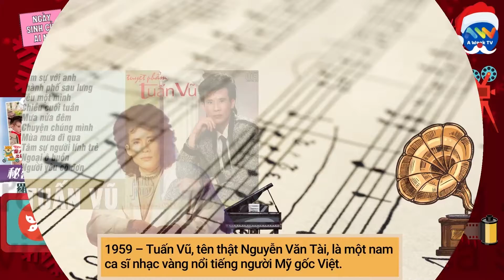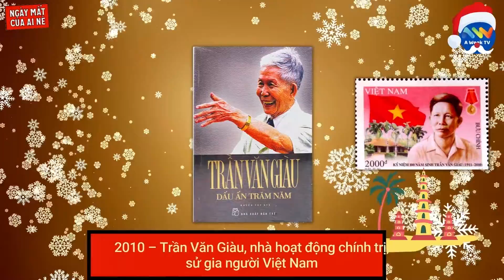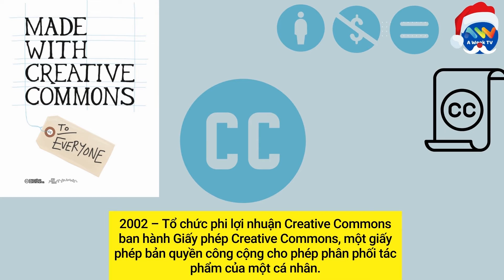16 Tháng 12 Là Ngày Gì? Hôm Nay Là Ngày Sinh Của La Gia Lương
16 Tháng 12 Là Ngày Gì? Hôm Nay Là Ngày Sinh Của La Gia Lương

SỰ KIỆN
1899 – Câu lạc bộ bóng đá A.C. Milan được thành lập bởi hai người Anh, với tên ban đầu là Milan Foot-Ball and Cricket Club.
1946 – Thái Lan gia nhập Liên Hợp Quốc.
1991 – Kazakhstan độc lập từ Liên Xô.
1903 - Khách sạn Taj Mahal Palace & Tower ở Bombay lần đầu tiên mở cửa đón khách. [4]
1997 – Tập phim "Dennō Senshi Porigon" của Pokémon khiến 685 trẻ em Nhật Bản bị động kinh khi phát sóng trên truyền hình.
2002 – Tổ chức phi lợi nhuận Creative Commons ban hành Giấy phép Creative Commons, một giấy phép bản quyền công cộng cho phép phân phối tác phẩm của một cá nhân.
2009 – Avatar được phát hành trên phạm vi quốc tế, sau đó trở thành phim có doanh thu cao nhất mọi thời đại.
Sinh
1988 – Mats Hummels, cầu thủ bóng đá người Đức
1962 – La Gia Lương, diễn viên người Hồng Kông
1997 - Zara Larsson , ca sĩ và nhạc sĩ Thụy Điển
1959 – Tuấn Vũ, ca sĩ người Mỹ gốc Việt

Mất
2010 – Trần Văn Giàu, nhà hoạt động chính trị, sử gia người Việt Nam (s. 1911)
1308 – Trần Nhân Tông, hoàng đế thứ ba của Nhà Trần, Anh hùng dân tộc Việt Nam, tức 3 tháng 11 âm lịch năm Mậu Thân (s. 1258)
1982 - Colin Chapman , kỹ sư và doanh nhân người Anh, thành lập Lotus Cars (sinh năm 1928)
705 – Võ Tắc Thiên, hoàng hậu và thái hậu của triều Đường, hoàng đế triều Võ Chu, tức ngày 26 tháng 11 năm Ất Tị (s. 625)